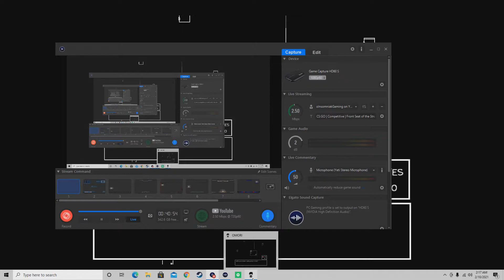OMORI Walkthrough Gameplay Part 20 - The Black Space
Looking for more content from me?